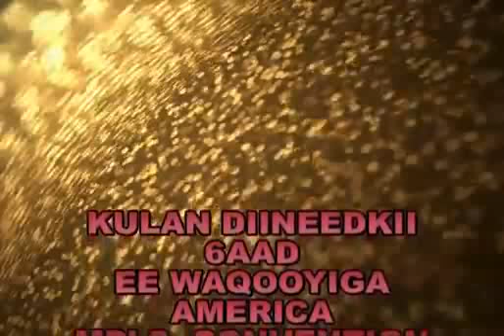Habka Lagu Helo Guri Wanaagsan ۞ Sh. Cabdirisaaq Xaashi Nuur